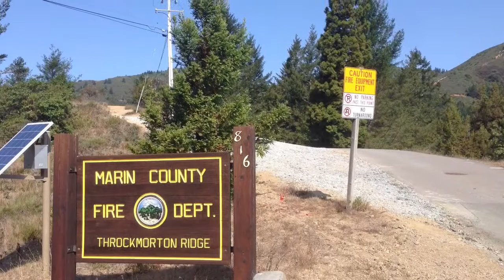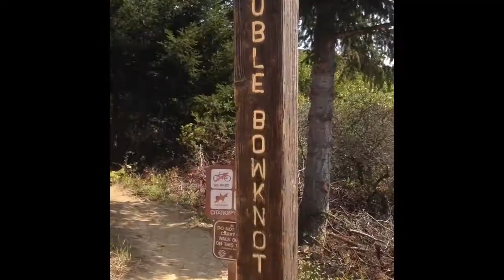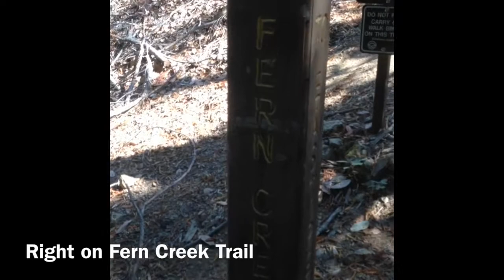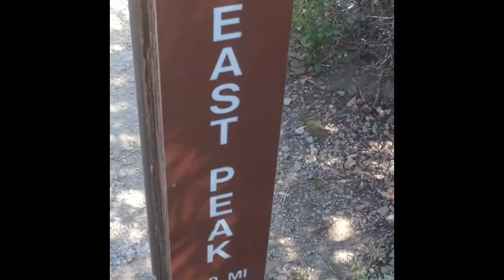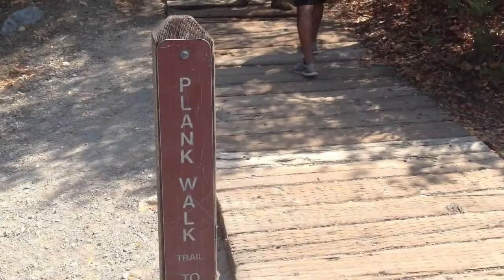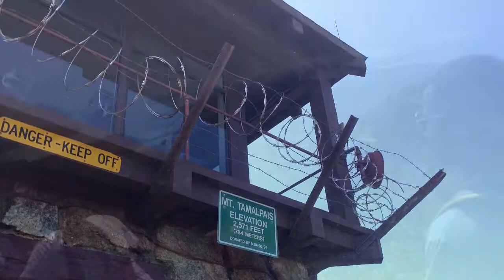Mount Tamalpais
The two hour, picturesque hike to the height of the bay area: Mount Tamalpais in Mill Valley. The 2,500 ft East peak overlooks San Francisco, the East Bay, and Mount Diablo.